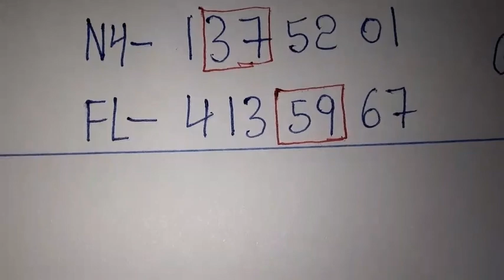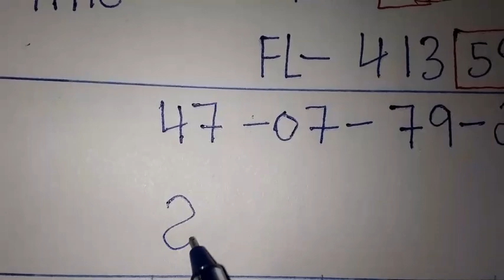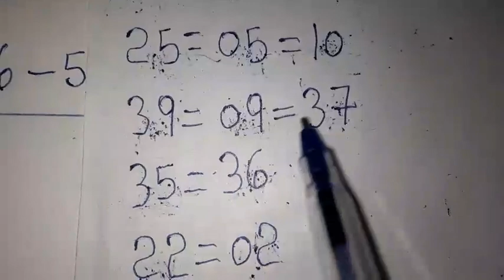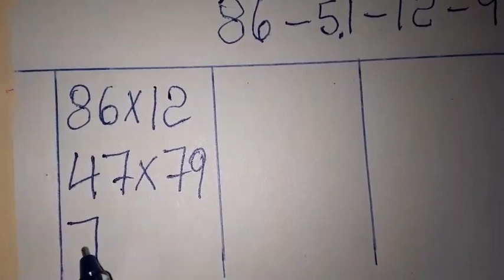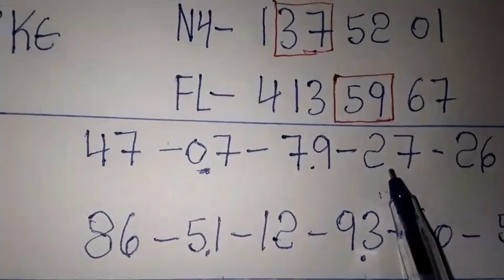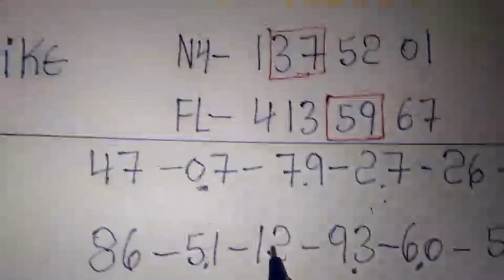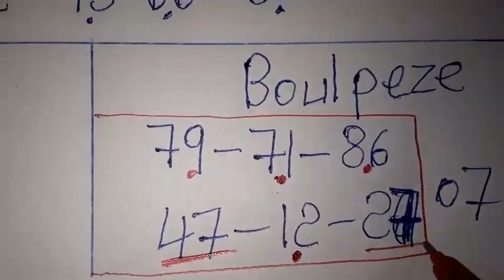Boul cho pou aswè a: 17 Janvier 2023🔥New York🔥Florida🔥Georgia